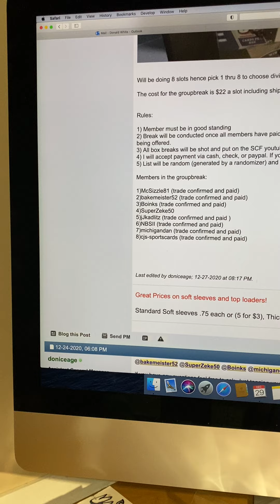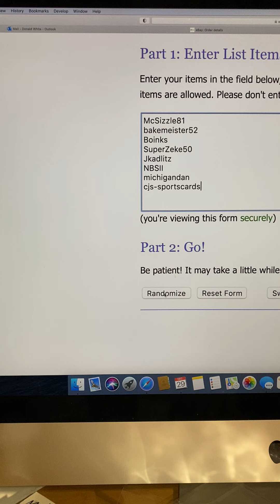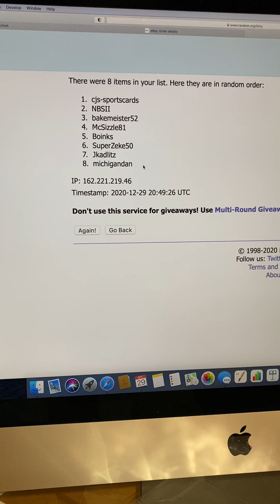2020 Panini Playoff and Prizm groupbreak draft order video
This is a groupbreak for members of SCF of 4 blaster boxes of 2020 Panini Playoff and 1 Prizm Hanger.

If your not a member of SCF you can join using this link: